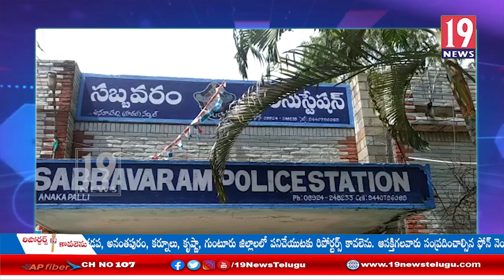విశాఖజిల్లా సబ్బవరం మండలం లోని వృద్ధురాలి మర్డర్ కేసును ఛేదించిన పోలీసులు